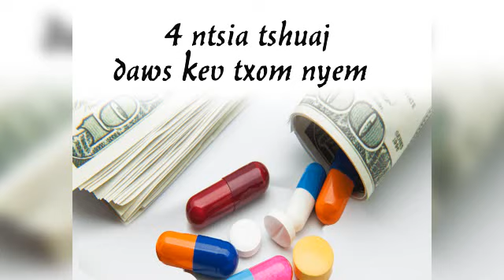qhia 4 ntsia tshuaj noj daws kev txom nyem